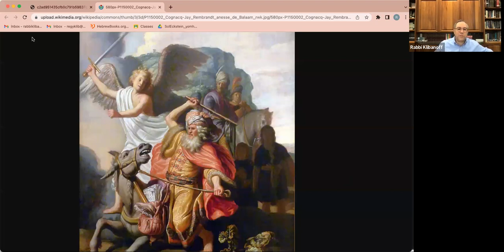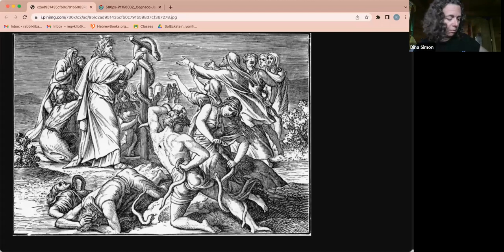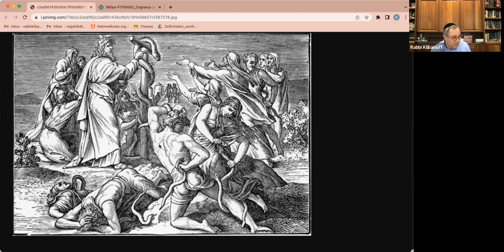Tuesday Shiur - Balak - 5782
Bilaam and his Donkey.
Nechash Hanechoshet and some artwork.